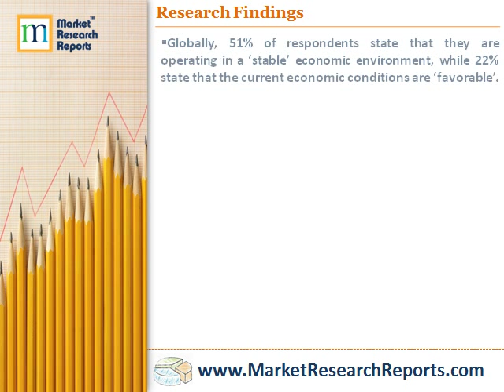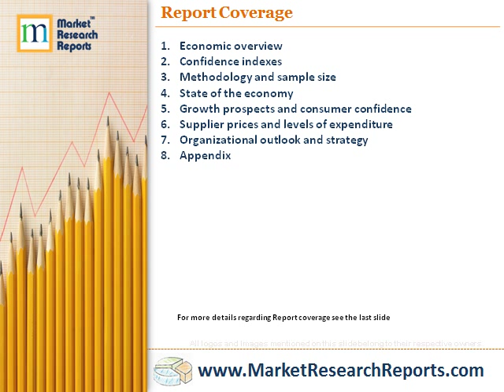Construction Business Confidence Report Q1 2014